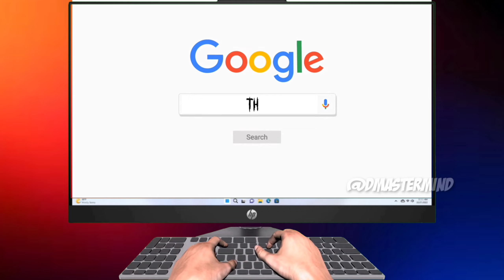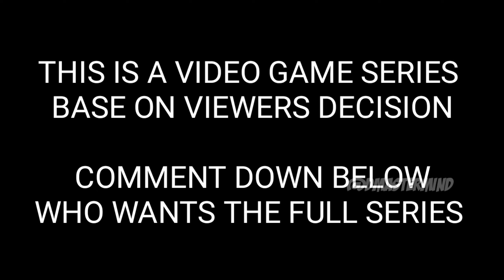The Haunted Asylum | A mini movie video game ( Gacha Life/GCMM)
A gacha mini-movie video game based on your choices! This is a series of videos that depends on what you want to watch.

The story will be explained in the next videos. Comment what you want to happen in the story and I'll tell you if you are right. I don't have anything to pay you sorry but I'll appreciate it if anyone wants to help me. Thanks!

Like commend and share!